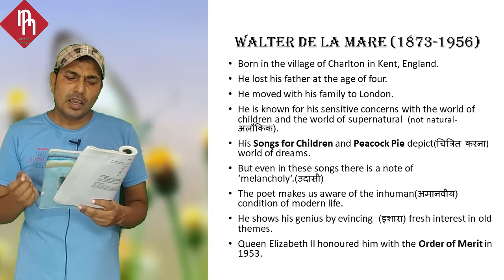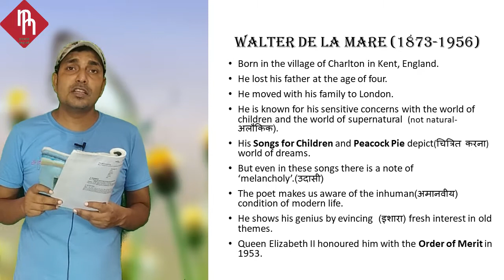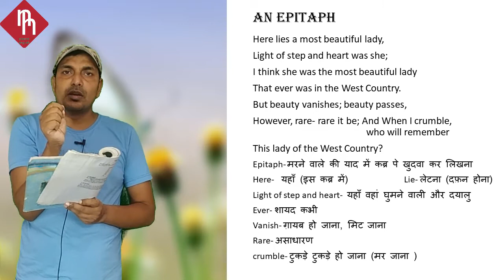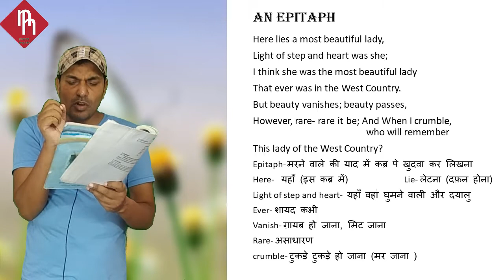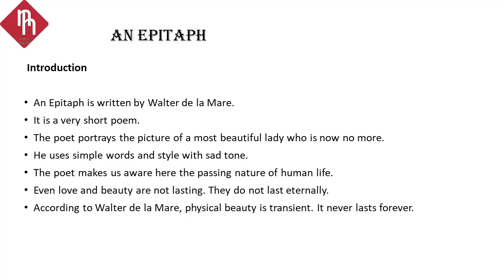An Epitaph by Walter de la Mare Explanation in Hindi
An Epitaph pdf